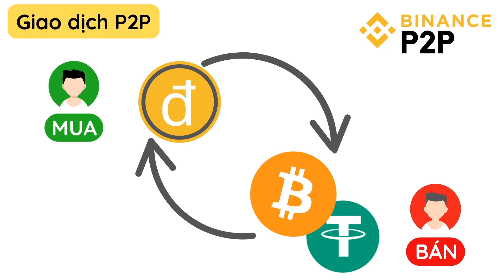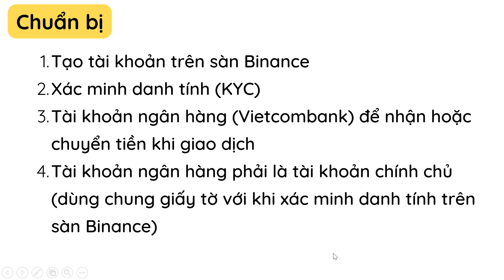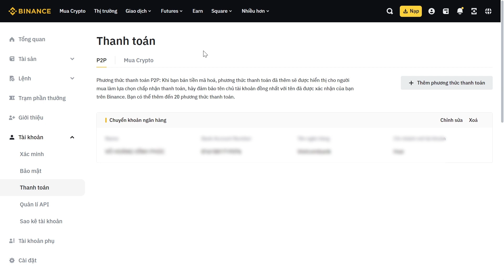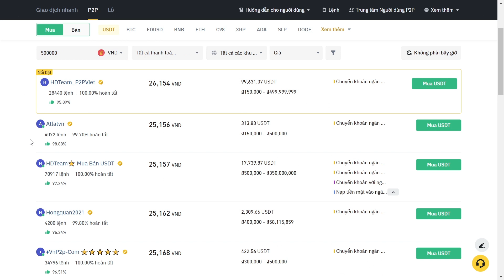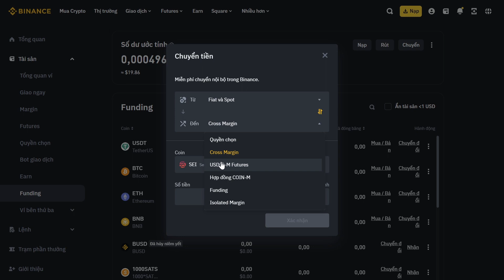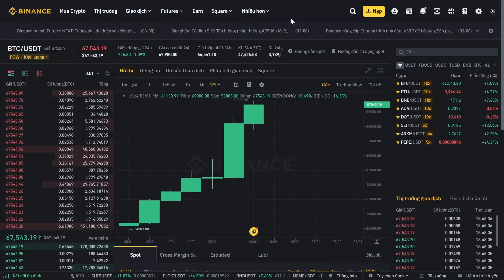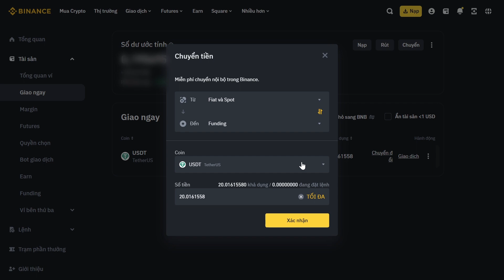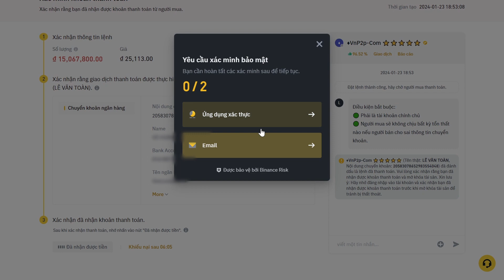Hướng dẫn giao dịch P2P trên Binance 2024 | Cách mua bán Bitcoin, USDT bằng tiền VND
Trong video này mình sẽ hướng dẫn cách giao dịch mua bán Bitcoin, USDT bằng tiền VND trên P2P của sàn Binance

Nội dung:
00:00 Giao dịch P2P là gì?
01:16 Các bước mua coin trên P2P
03:41 Những thứ cần chuẩn bị
04:47 Cách mua coin bằng VND trên P2P
13:41 Các bước bán coin trên P2P
15:55 Cách bán coin bằng VND trên P2P